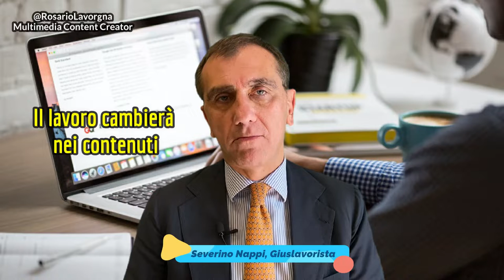Il mondo del lavoro è cambiato: verso flessibilità e smartworking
(Riflessioni e proposte del giuslavorista Severino Nappi)